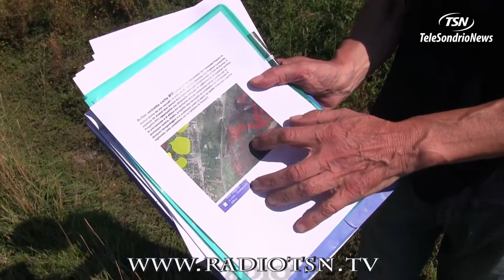Tirano, tangenziale. Spavetti presenta esposto in Procura